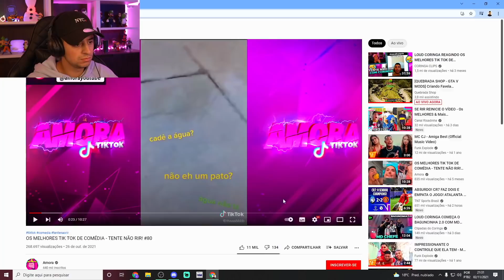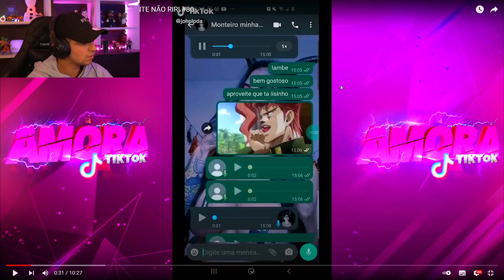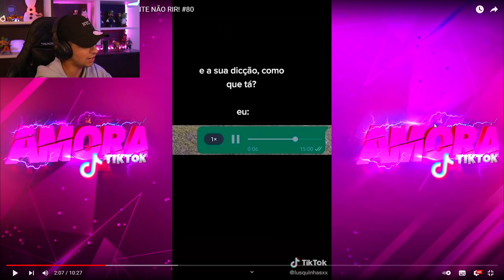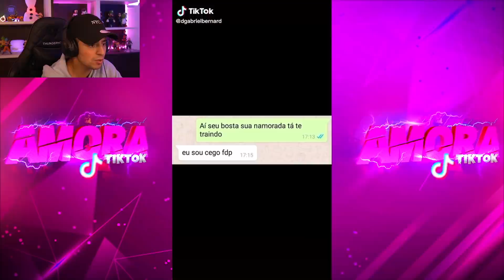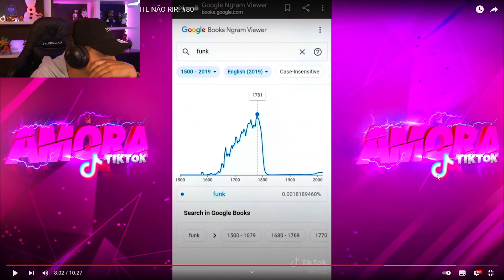LOUD CORINGA REAGINDO AOS MELHORES TIKTOK DE COMÉDIA! TENTE NÃO RIR!